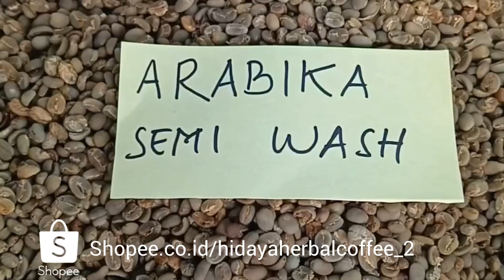Arabika Ijen Raung Proses Semi wash#arabika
divideo biji belum di sortir grade A